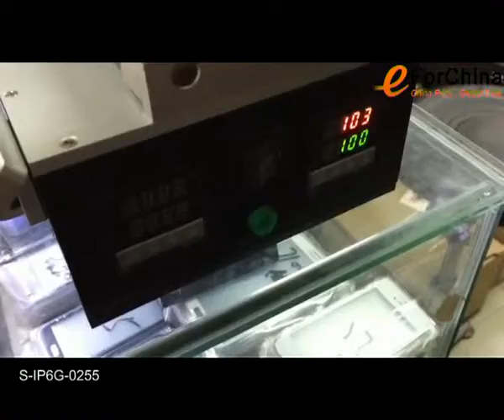3 in 1 Multifunctional Separator Machine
1. Works as LCD separator, glue remover and middle bezel frame separator
2. The machine needs to be operated in dry and dust free environment
3. 3 in 1 machine, very convenient
4. Please cut off the power source after using
5. The machine is designed for small repair shop